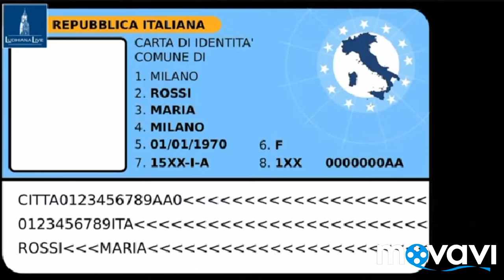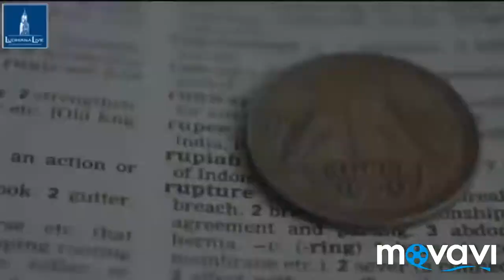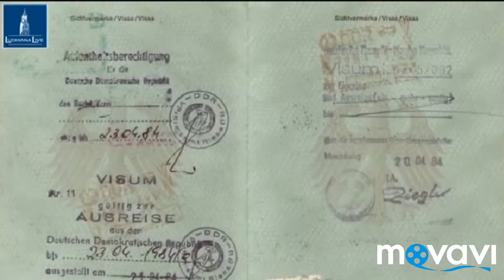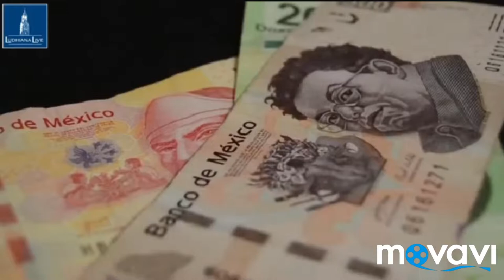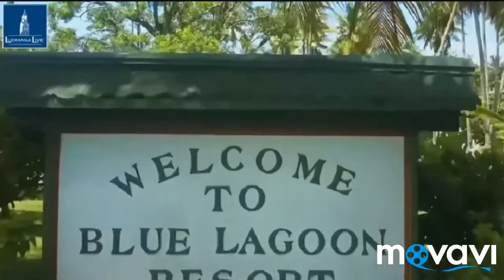Top 10 countries where is free visa